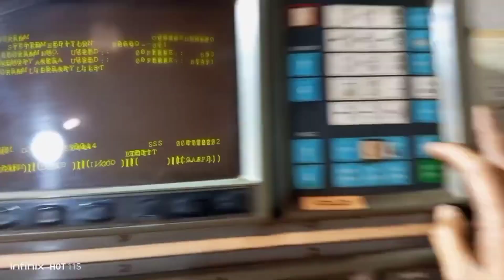Precision Worm Making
Welcome to our in-depth tutorial on CNC lathe for worm making! 🛠️ Discover the art of crafting flawless worm with advanced CNC techniques. In this video, we walk you through each step of the process, from design to finishing touches. 🔧🔩 Don't miss out—master the intricacies of worm making with our expert guidance!